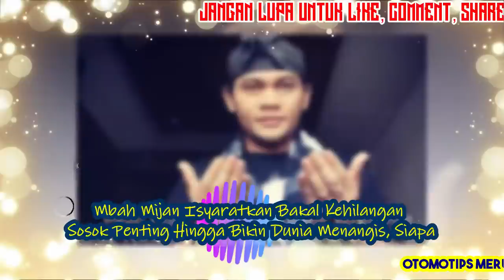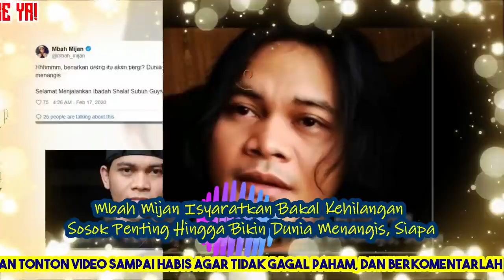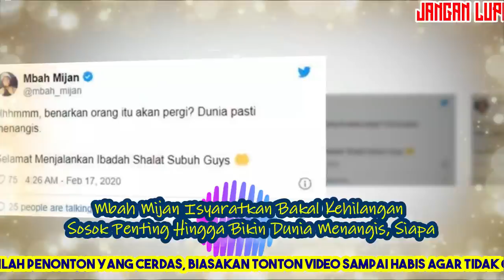Mbah Mijan Isyaratkan Bakal Kehilangan Sosok Penting Hingga Bikin Dunia Menangis, Siapa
Mbah Mijan Isyaratkan Bakal Kehilangan Sosok Penting Hingga Bikin Dunia Menangis, Siapa - OTOMOTIPS

Mbah Mijan dikenal sebagai salah satu peramal kondang Indonesia. Ia pun cukup jitu memprediksi sejumlah kejadian penting hingga kasus para selebriti Tanah Air. Pendapat pria kelahiran Kebumen tahun 1984 ini seakan tak pernah disepelehkan oleh publik.

Seperti kali ini yang terlihat dalam akun Twitter Mbah Mijan. Dalam cuitannya, Mbah Mijan seakan mengisyaratkan akan ada orang penting yang tutup usia.

Walau tak menyebut identitas, Mbah Mijan mengindikasikan orang tersebut adalah sosok yang dikagumi sehingga akan membuat dunia merasa sangat kehilangan. Di akhir cuitannya, Mbah Mijan tak lupa mengucapkan selamat salat Subuh bagi umat Islam.

"Hhhmmm, benarkan orang itu akan pergi? Dunia pasti menangis," bunyi cuitan Mbah Mijan pada Senin (17/2). "Selamat Menjalankan Ibadah Shalat Subuh Guys."

Sontak cuitan Mbah Mijan tersebut menjadi bahasan para warga Twitter. Mereka turut penasaran sosok orang penting yang dimaksud oleh Mbah Mijan. Bahkan beberapa netizen menyebut nama tokoh dunia penting.

"Mbaahh. Sapa mbahh.. Nih pasti tokoh besar.. Kalo sampai sedunia menangis.. Salam subuh mbah.." kata akun @mazhida***. "Ratu Elisabeth ea mbah ?" sambung akun @dje***. "Masya Allahhh Sopo maneh iki kang mas ? Deg2-an," sahut akun @DG***. "Semua itu pun kembali bila udah waktunya," imbuh akun @yan***.

"Jgn suka bikin teka teki mbah," komentar akun @rhyz***. "Donald trump," seru akun @malik***. "Raja dan ratu corona yg jlas," seru akun @culun***. "Donald bebek ye mbah???" kata akun @rani***. "Hemm, Justin Bieber rip," sahut akun @ravi***.

oleh OTOMOTIPS